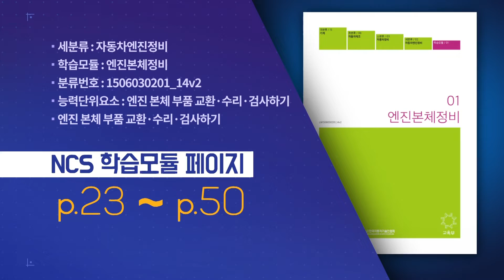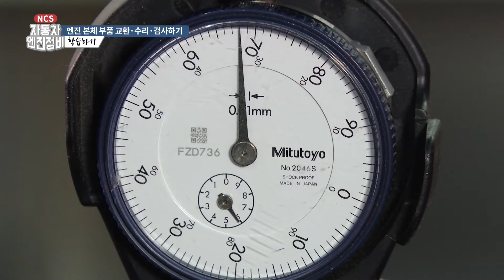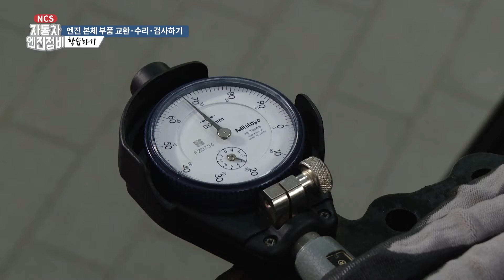[NCS직무특강 170606] 자동차엔진정비 2편-엔진본체 부품 교환, 수리, 검사하기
[NCS직무특강 170606]
자동차엔진정비 2편-엔진본체 부품 교환, 수리, 검사하기